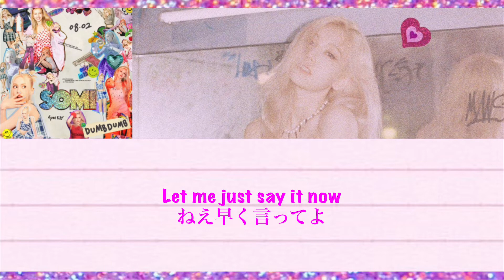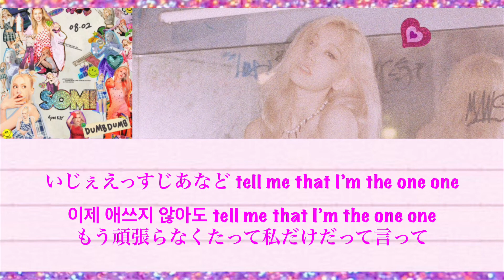DUMB DUMB - SOMI (전소미)【 カナルビ / 字幕 / 日本語訳 】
誤字や脱字等あるかもしれませんが、暖かい目で見ていただけるとうれしいです😭
英語は小学生レベルです…
もっといい訳し方があればコメント欄で教えてください！

めちゃくや細くなって綺麗になって帰ってきたソミ！
美しすぎてレベちです。

皆さまの感想お聞かせください！！